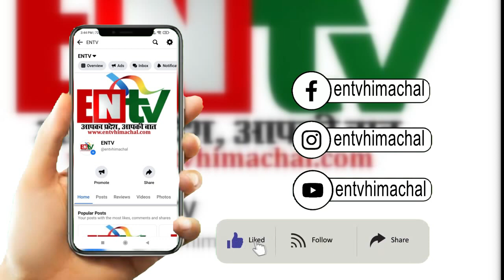सात महीने बाद 13050 फीट ऊंचा रोहतांग दर्रा बहाल